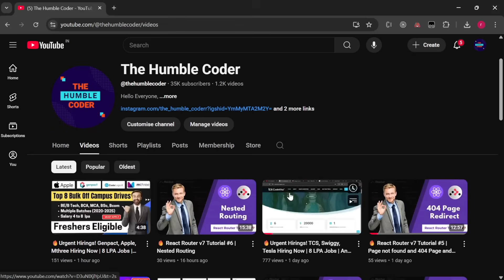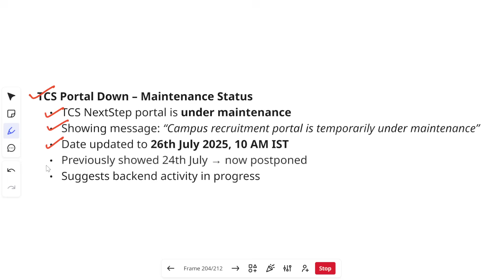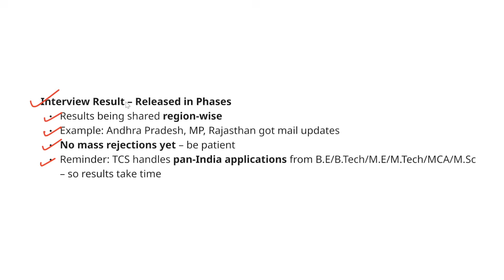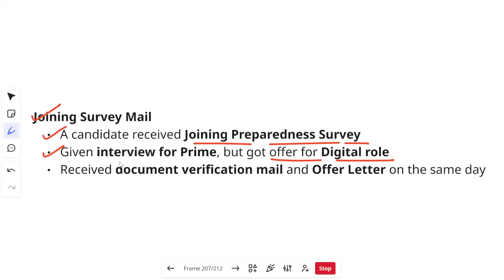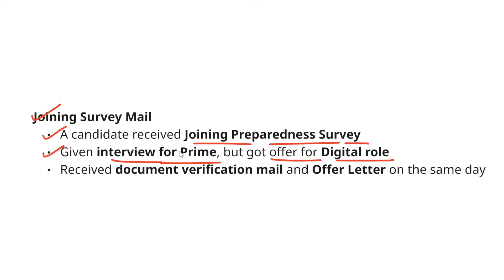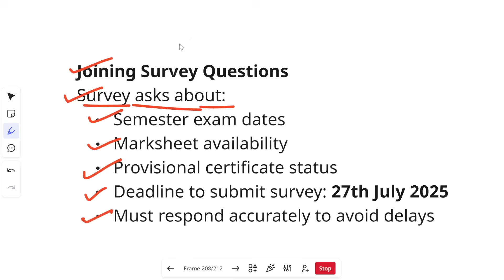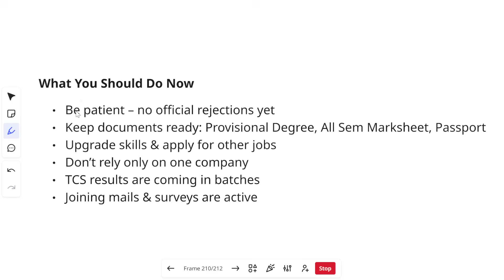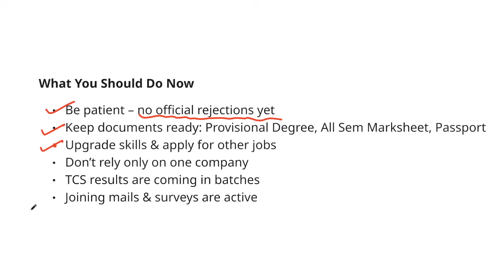🔥TCS NQT Result 2025 Update | Joining Survey & Mail | Next Step Portal Down | What to Expect Next?